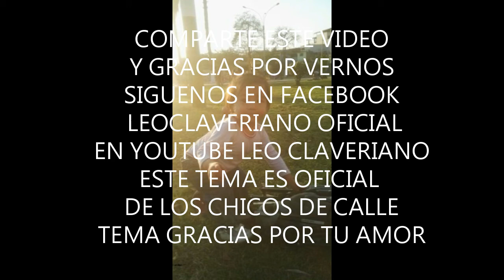PRIMICIA 2021 GRACIAS POR TU AMOR LOS CHICOS DE CALLE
HOLA AMIGOS AQUI LES DEJO NUESTRO NUEVA TEMA PRIMICIA 2021 GRACIAS POR TU AMOR MUY PRONTO VIDEO CLIP